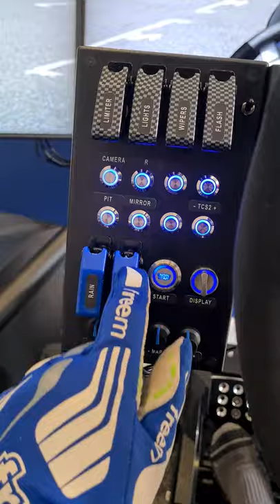Pc usb button box back-lit blue 29 functions for sim racing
Special thanks to LGH Motorsport 41!